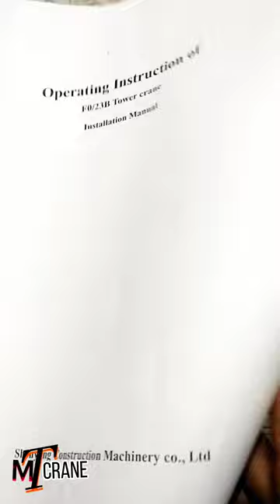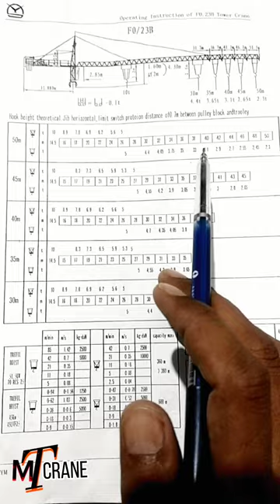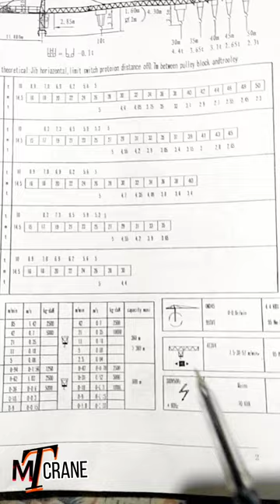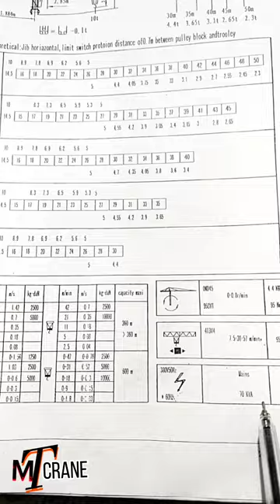Tower Crane load chart ke maloomat whit book 📚 📖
Best st information Tower Crane and Malik Group.

tower crane load chart ki mukmmal maloomat. ager samj na Aya to comments. kar ke btya